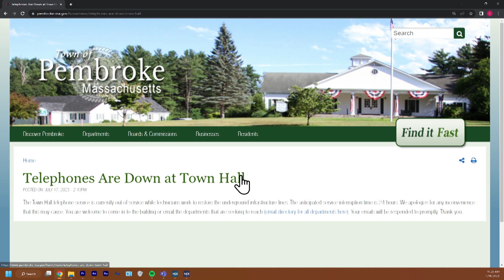This Week in Pembroke: Town Updates and Pond Treatment: July 18, 2023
In this July episode, Pembroke Town Manager Bill Chenard discusses this week's meetings happening at town hall & beyond. He also discusses telephone lines at town hall and pond treatment.